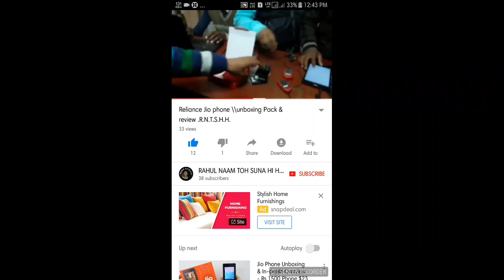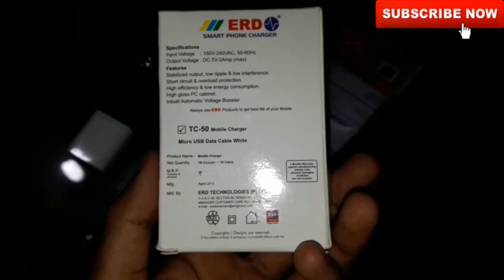Mobile charger 2Amp micro usb || Unboxing & Review || Buy on Snapdeal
Please subscribee my channel.

Buy on Snapdeal. Link

Hey! Check-out ERD CHARGER 1A Charging Dock on Snapdeal
  so plz Subscribee kro.